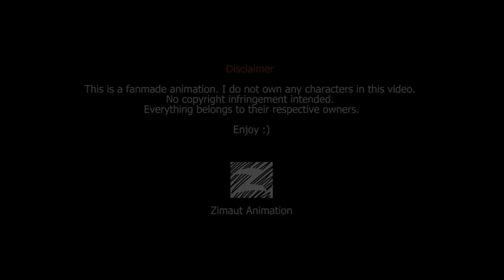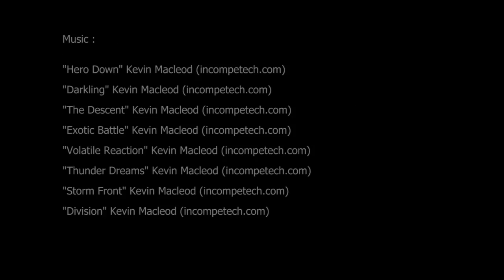Zimaut Animation - Godzilla vs Kong.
This video belongs to Zimaut Animation. I'm an admirer of their unique work. I've only upscaled it to 2160p with HDR for a better experience, that's all.
I'm not after any money or profit etc.